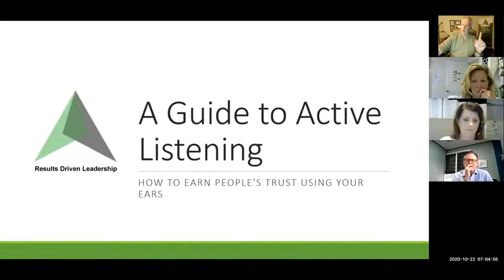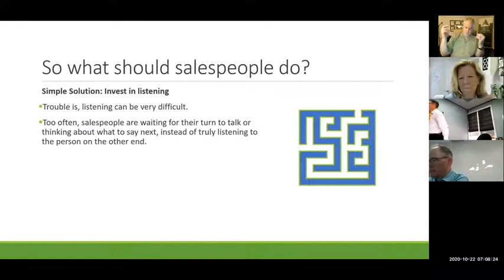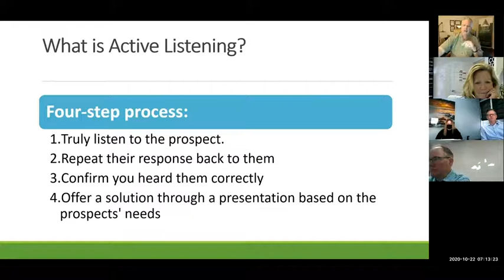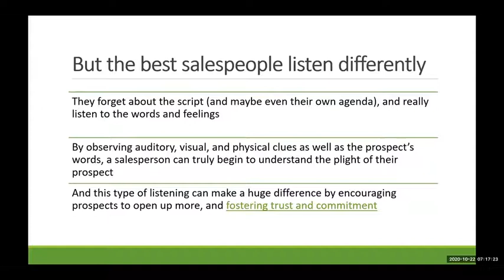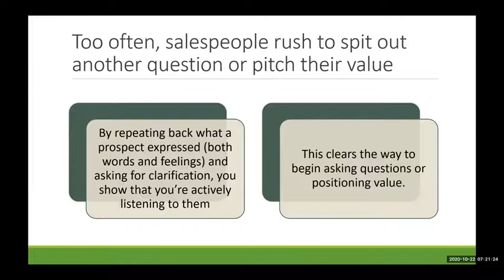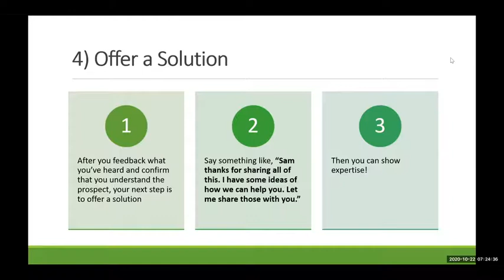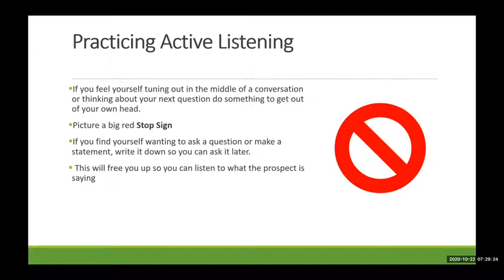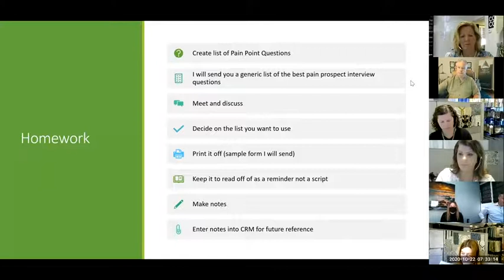4 Step Process to Active Listening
Invest in listening. The trouble is, listening can be challenging. Too often, salespeople are waiting for their turn to talk.  Or they are thinking about what to say next instead of genuinely listening to the person on the other end.

Most salespeople jump immediately into their pitch at the beginning of a prospecting meeting. Prospects don't need a pitch; they need your help to identify whether your product or service is, in fact, a good fit for their challenges. Rather than starting a sales meeting with a pitch, seek to understand what challenges the prospect is facing.

What is?
Active listening isn't only applicable to sales, nor is it a new thing. Dr. Carl Rogers, one of the founding fathers of psychotherapy research, originated the concept of "reflective listening" in the 1940s. In the following years, Richard Farson, a student of his, renamed it "active listening."

When a prospect feels that you really want to understand their situation,
he will open up and let you in. Of course, this requires a genuine desire to help and understand a prospect. However, show that prospect that your first goal is to understand what is going on in their world. The prospect will start to open up, and you will develop a connection that goes far beyond surface-level rapport. Remember, great salespeople aim to go deeper than just rapport. They want to establish a strong relationship with their prospects.

Utilize the following steps to discover the pains and needs of your prospect.

Warning! These steps must be followed in the exact order each time you engage for discovery with a prospect. Executing these steps in any other manner or out of order will dramatically reduce your probability of closing a sale.

Step 1: Truly listen to the prospect.
Average and underperforming sales reps are often too busy talking to listen. They are under the false assumption that the more they talk, the more they are selling. Often they launch into a glorious "PITCH" that lists are the features and benefits of their product or service no matter if the prospects need them or not. This turns off the prospect and drives sales effectiveness to exceptionally low levels.

The more a salesperson talks, the probability of closed sale declines.

Even if they are tuned in, they're usually just listening for a specific word or challenge that tips them off about whether the prospect needs their product.

When salespeople do this, prospects can sense it, and they conclude that the rep simply wants to sell them something regardless of whether they need it or not. It's a downward spiral that usually leads to nowhere.

Have a Doctor's Mindset

Your mission is to Identify personal goals and business goals. You strengthen your ability to build a real relationship by identifying both. Often there is a link. This type of listening can make a huge difference by encouraging prospects to open more and fostering trust and commitment. So, when you're on the phone or in a meeting with a prospect, ignore the distractions around you, throw out the script, stop worrying about what you'll say next, and pay attention.

To support this Step, we will create a list of pain point questions for you to use with your prospects.

Have Your Script of Questions?

Just like a good journalist has the same questions that she asks everyone she interviews, so should great salespeople. The best salespeople are not creative about the questions that they ask. They ask the same questions of every prospect time after time after time. By doing this, you no longer must wing it in a selling situation and can start to focus exclusively on whether the prospect is qualified or not.